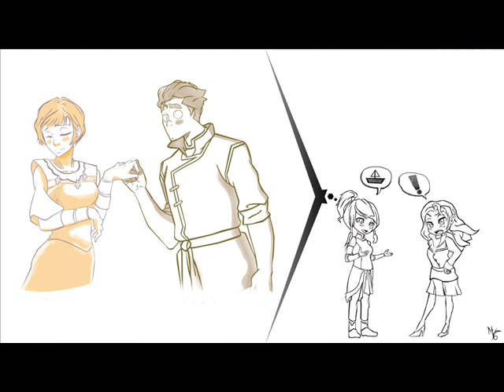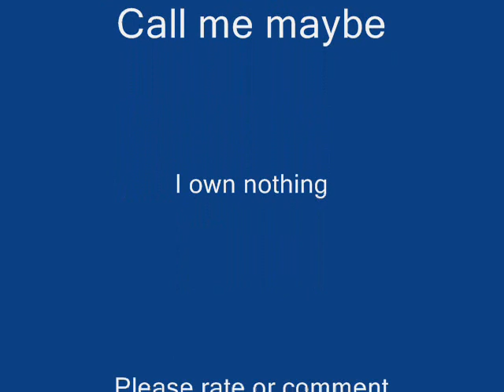Bolin and Opal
Hello

Another Korra couple that is cute.

Bolin and Opal. ^o^

Thanks to all fan artists. ^_^

Thanks